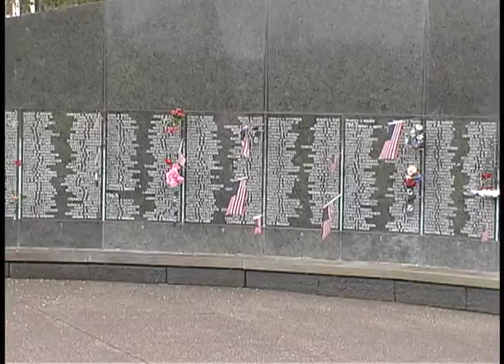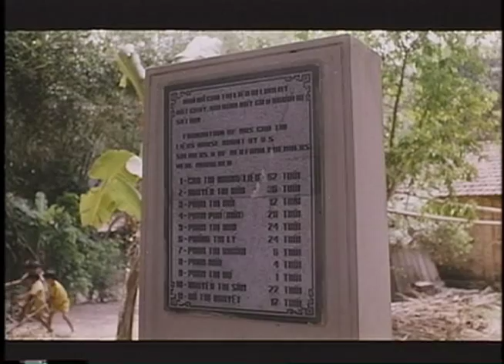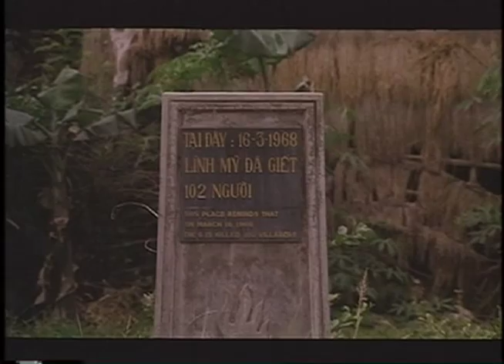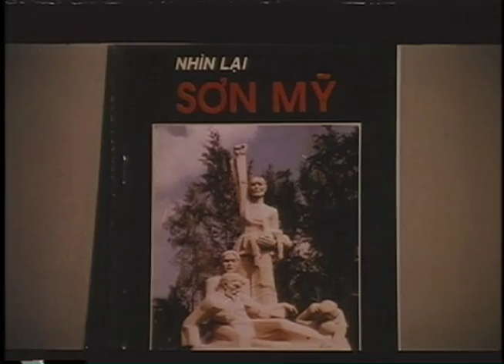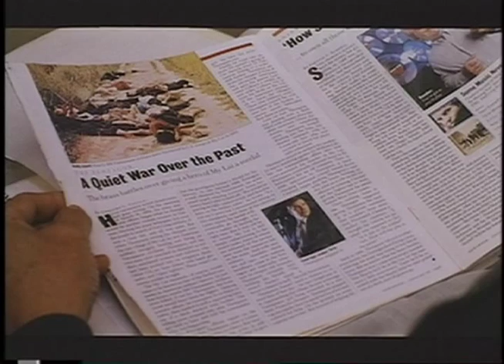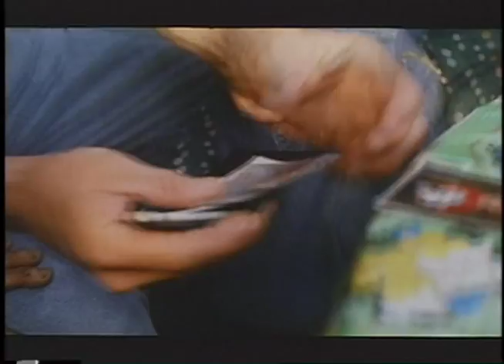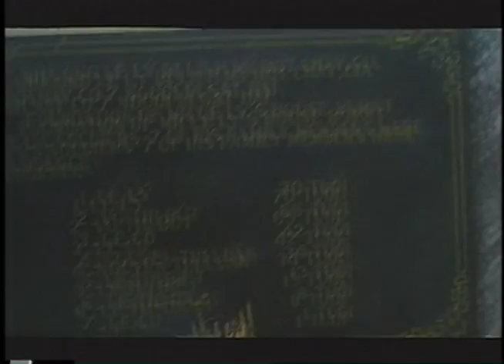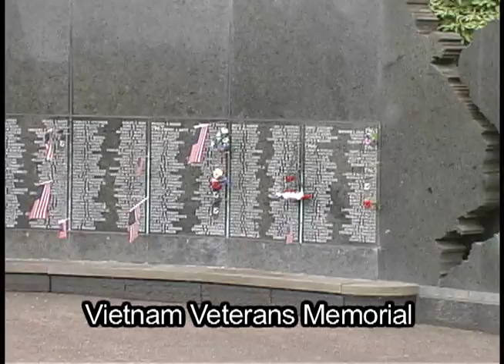The Sound of the Violin Playing in My Lai VFP109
Mike Boehm, a Vietnam veteran, has returned to My Lai a number of times. This video was produced in Vietnam and shown here by permission. It is inspiring to see this reconciliation.